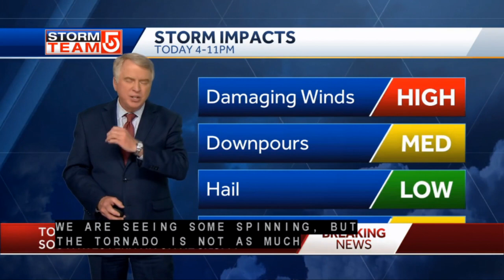MAY 15 2020 WEATHER COVERAGE WMUR/WCVB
High Winds- hail- and rotation covered by 2 ABC stations in the "same" DMA market area.  Both Hearst stations - however as you can see- both stations maintain separate news and studio locations.